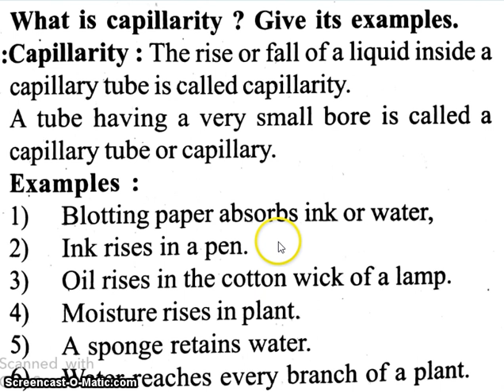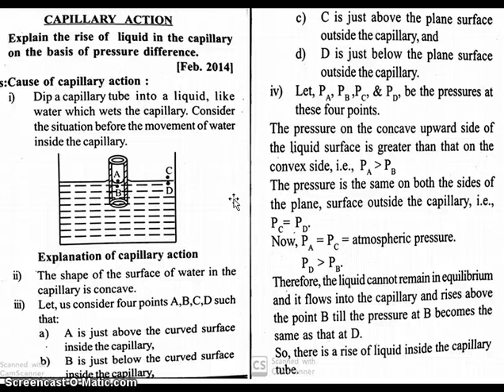Mechanical Properties of Solids Lec-8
Capillary